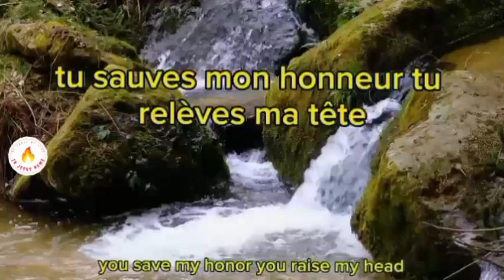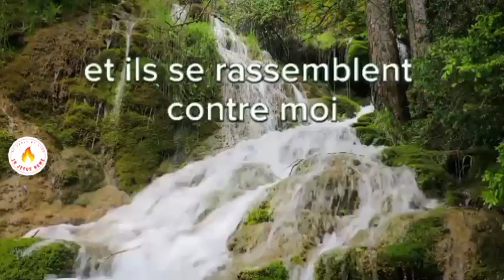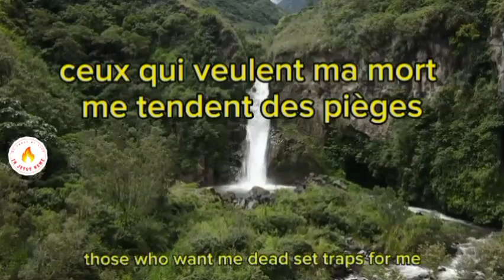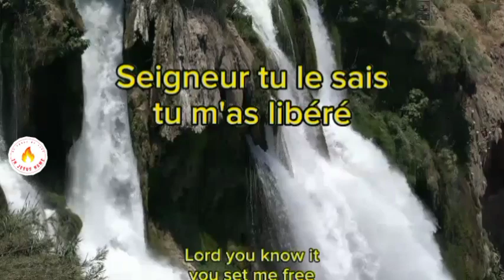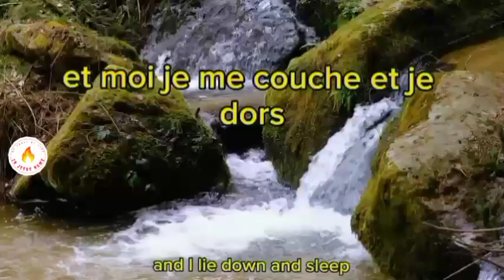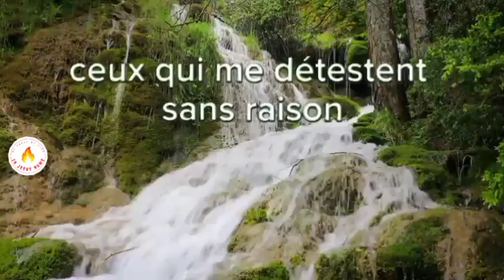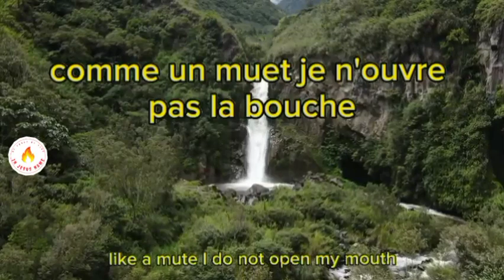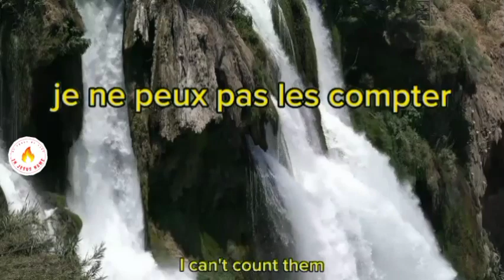OH DIEU LÈVE TOI ET INTERVIENT EN MA FAVEUR - combat spirituel (prière avec les versets)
Bien-aimés dans le Seigneur, Shalom. Bienvenu sur ma chaîne, J’espère que vous allez bien par la grâce de Dieu, Moi c’est Rachel. Dans cette vidéo, je vous présente une série de prière pour demander à Dieu d'intervenir dans votre situation.
 Que Dieu vous bénisse et vous excauce au nom de Jésus-Christ. AMEN;